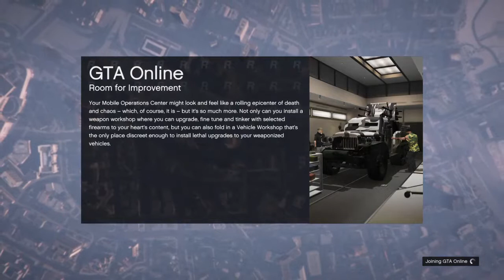Playing with broz:):):)